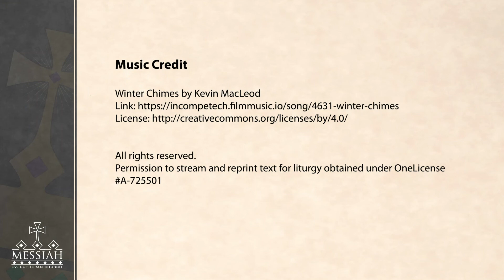5 10 20 Worship - Fourth Sunday After Easter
Music Credit

Worship Theme -
Jesus' resurrection points to him as the Way and the Truth and the Life who brings us eternal life.

Sermon Text - 1 Kings 18:16-45
Sermon Theme - The LORD Can Turn Things Around
PART 1 - He breaks the grip of unbelief on us
PART 2 - He breaks the curse of unbelief on us

Rev. Bradley Ragner
Messiah Evangelical Lutheran Church (WELS)
Shiocton, WI